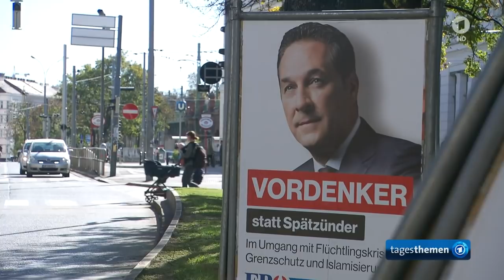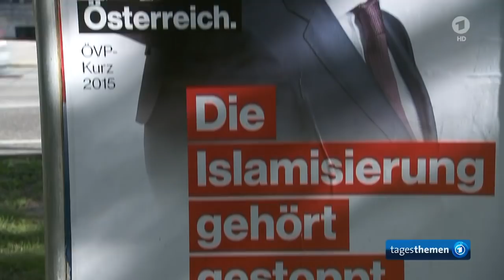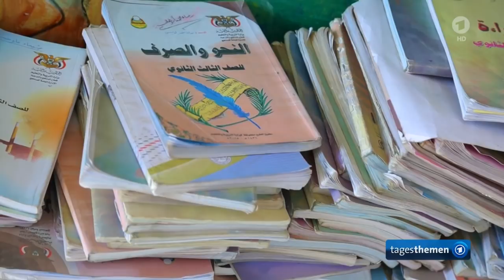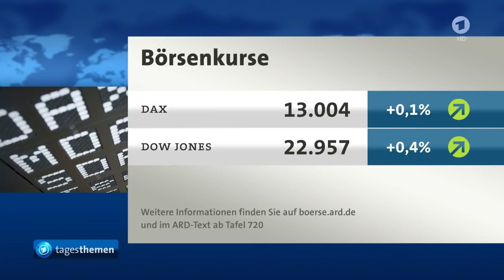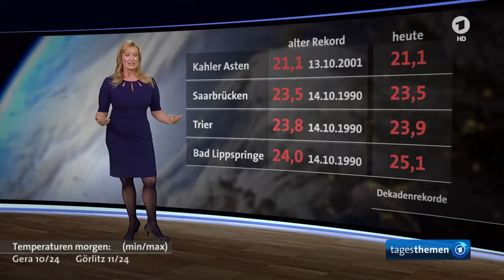tagesthemen 22:15 Uhr, 16.10.2017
Themen der Sendung: Wahlergebnisse schwächen Merkel, Wahlen in Österreich: Der Erfolg des Sebastian Kurz, Der Kommentar, Weitere Meldungen im Überblick I, Irakische Zentralregierung übernimmt kampflos Kirkuk, Jemen: Bürgerkrieg und Cholera hinterlassen schätzungsweise 17 Millionen Menschen in Hungersnot, Weitere Meldungen im Überblick II, Astronomen beobachten erstmals Entstehung von Gravitationswellen, Das Wetter